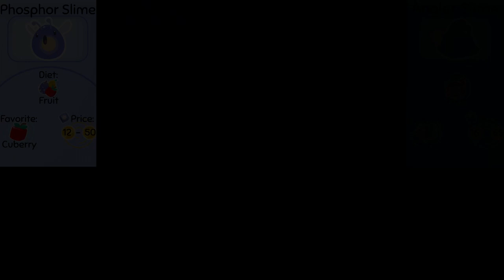EVERY LARGO COMBINATION in Slime Rancher 2!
❤️Welcome to my video containing all possible Largo combinations in Slime Rancher 2 (patch 0.4.1). I hope you enjoy this video.

✨Chapters
0:00 Intro
0:39 Pink + Tabby
0:50 Pink + Cotton
1:00 Pink + Phosphor
1:11 Pink + Honey
1:22 Pink + Angler
1:33 Pink + Rock
1:44 Pink + Batty
1:55 Pink + Boom
2:06 Pink + Crystal
2:17 Pink + Saber
2:28 Pink + Flutter
2:39 Pink + Hunter
2:50 Pink + Dervish
3:01 Pink + Tangle
3:12 Pink + Ringtail
3:23 Tabby + Cotton
3:34 Tabby + Phosphor
3:45 Tabby + Honey
3:56 Tabby + Angler
4:07 Tabby + Rock
4:18 Tabby + Batty
4:29 Tabby + Boom
4:40 Tabby + Crystal
4:51 Tabby + Saber
5:02 Tabby + Flutter
5:13 Tabby + Hunter
5:24 Tabby + Dervish
5:35 Tabby + Tangle
5:46 Tabby + Ringtail
5:57 Cotton + Phosphor
6:08 Cotton + Honey
6:19 Cotton + Angler
6:30 Cotton + Rock
6:41 Cotton + Batty
6:52 Cotton + Boom
7:03 Cotton + Crystal
7:14 Cotton + Saber
7:25 Cotton + Flutter
7:36 Cotton + Hunter
7:47 Cotton + Dervish
7:58 Cotton + Tangle
8:09 Cotton + Ringtail
8:20 Phosphor + Honey
8:31 Phosphor + Angler
8:42 Phosphor + Rock
8:53 Phosphor + Batty
9:04 Phosphor + Boom
9:15 Phosphor + Crystal
9:26 Phosphor + Saber
9:37 Phosphor + Flutter
9:48 Phosphor + Hunter
9:59 Phosphor + Dervish
10:10 Phosphor + Tangle
10:21 Phosphor + Ringtail
10:32 Honey + Angler
10:43 Honey + Rock
10:54 Honey + Batty
11:05 Honey + Boom
11:16 Honey + Crystal
11:27 Honey + Saber
11:38 Honey + Flutter
11:49 Honey + Hunter
12:00 Honey + Dervish
12:11 Honey + Tangle
12:22 Honey + Ringtail
12:33 Angler + Rock
12:44 Angler + Batty
12:55 Angler + Boom
13:06 Angler + Crystal
13:17 Angler + Saber
13:28 Angler + Flutter
13:39 Angler + Hunter
13:50 Angler + Dervish
14:01 Angler + Tangle
14:12 Angler + Ringtail
14:23 Rock + Batty
14:34 Rock + Boom
14:45 Rock + Crystal
14:56 Rock + Saber
15:07 Rock + Flutter
15:18 Rock + Hunter
15:29 Rock + Dervish
15:40 Rock + Tangle
15:51 Rock + Ringtail
16:02 Batty + Boom
16:13 Batty + Crystal
16:24 Batty + Saber
16:35 Batty + Flutter
16:46 Batty + Hunter
16:57 Batty + Dervish
17:08 Batty + Tangle
17:19 Batty + Ringtail
17:30 Boom + Crystal
17:41 Boom + Saber
17:52 Boom + Flutter
18:03 Boom + Hunter
18:14 Boom + Dervish
18:25 Boom + Tangle
18:36 Boom + Ringtail
18:47 Crystal + Saber
18:58 Crystal + Flutter
19:09 Crystal + Hunter
19:20 Crystal + Dervish
19:31 Crystal + Tangle
19:42 Crystal + Ringtail
19:53 Saber + Flutter
20:04 Saber + Dervish
20:26 Saber + Tangle
20:37 Saber + Ringtail
20:48 Flutter + Hunter
20:59 Flutter + Dervish
21:10 Flutter + Tangle
21:21 Flutter + Ringtail
21:32 Hunter + Dervish
21:43 Hunter + Tangle
21:54 Hunter + Ringtail
22:05 Dervish + Tangle
22:16 Dervish + Ringtail
22:27 Tangle + Ringtail